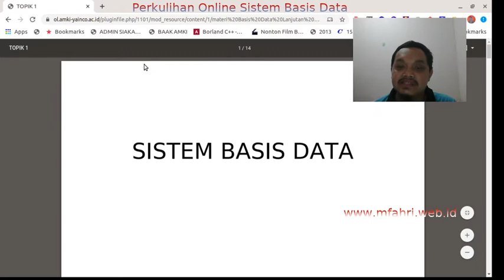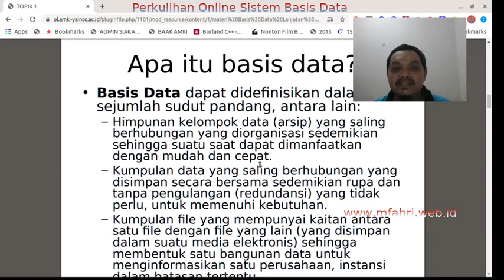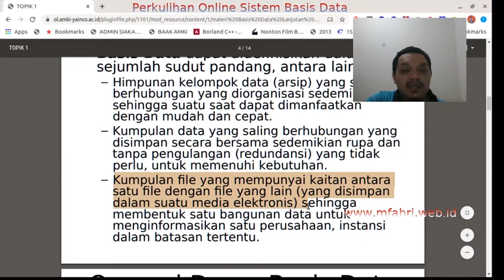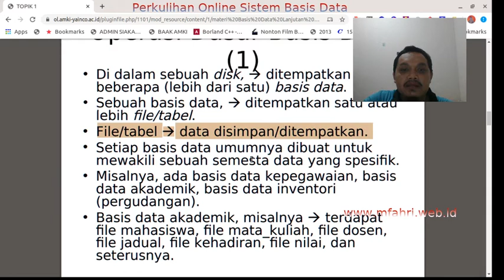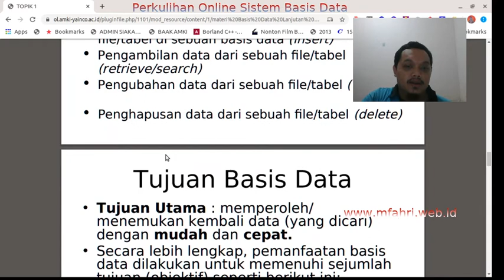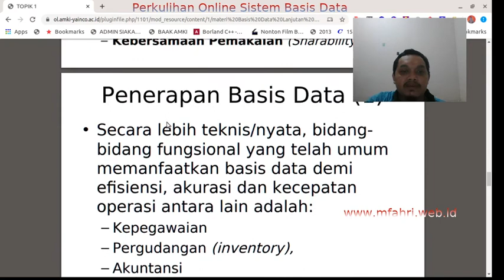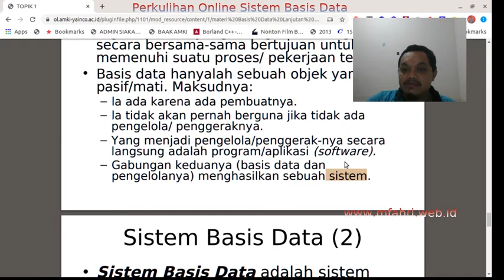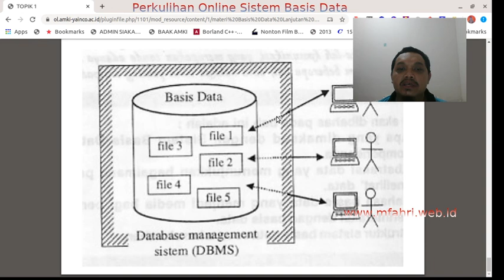Perkulihan Online Sistem Basis Data Pertemuan 2